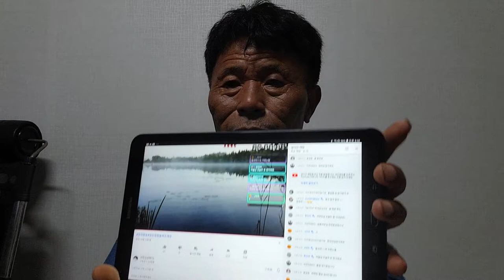송정 전영만 뉸 이야기 3부